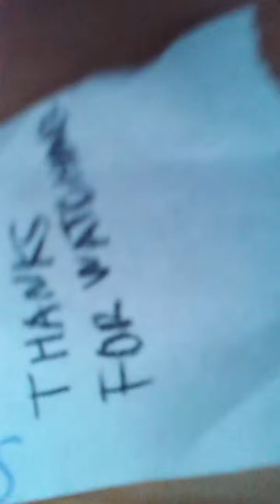My fidget spinner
Maximal spining time: 2 minutes